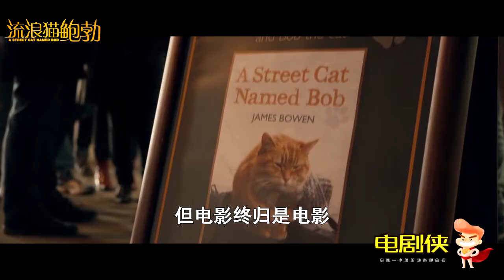男子流浪街头，遇到一直改变他生命的胖橘！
流浪猫鲍勃
更多内容关注：小侠说电影
B站
头条
微博
微信公众号：dianjuxia520